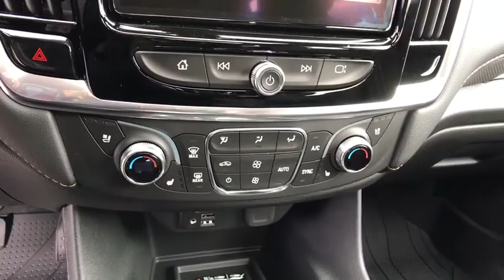2021 Chevrolet Traverse Carson City, Reno, Yerington, Northern Nevada, Elko, NV 21-0255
Mosaic Black Metallic New 2021 Chevrolet Traverse available in Carson City, Nevada at Champion Chevrolet Reno. Servicing the Reno, Yerington, Northern Nevada, Elko, NV area.